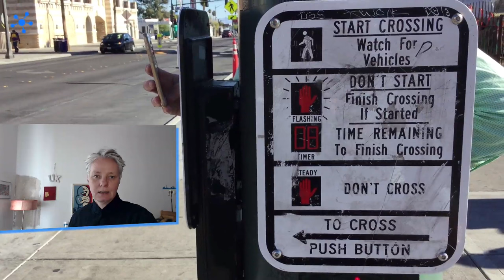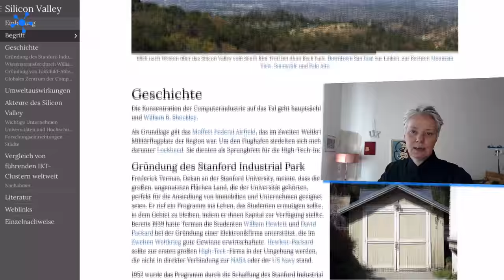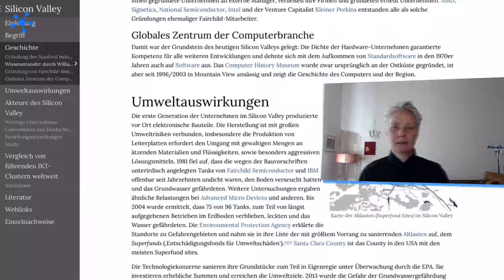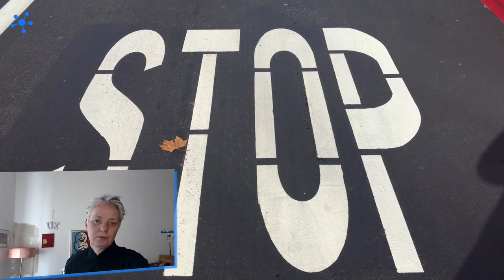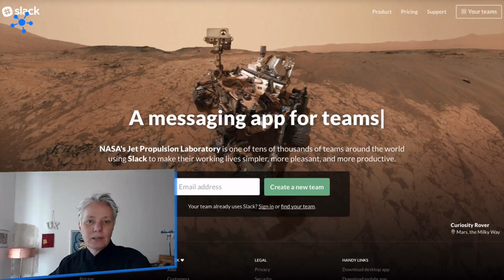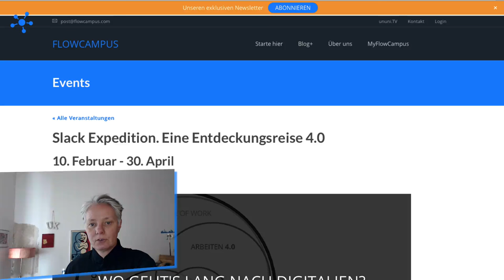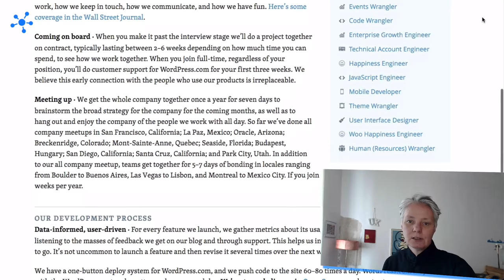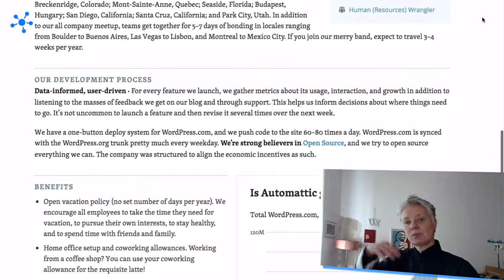Arbeitsorganisation als Mittagssnack